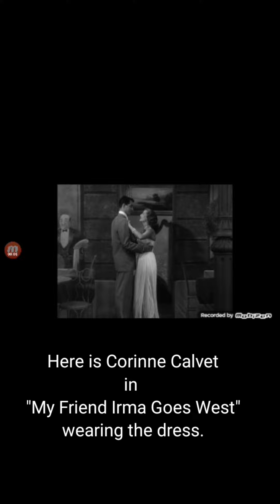Photographing Classic Hollywood Fashion From Paramount Archives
Adreana doing documention photography for costume condition. And creating a database for the costumes in CatalogIt with photographs and condition reports. Dresses shown here were worn by AngelaLandsbury and CorinneCalvet